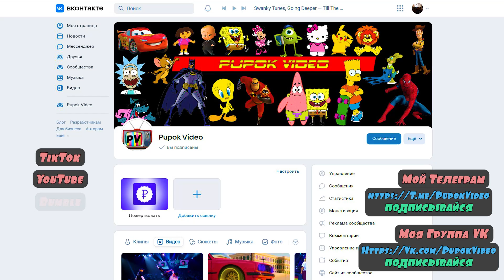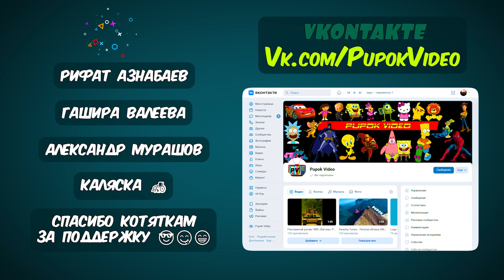Britney Spears vs Linkin Park - Toxic (Faint)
Support content with Bitcoin to create new funny videos BTC:
18aishRaDCWtMWZfGKiccUBDf4vAgg9r7G